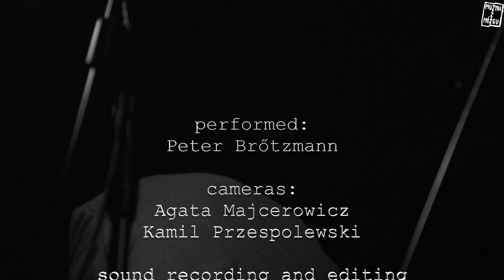Peter Brötzmann - solo concert at Mózg Warsaw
Peter Brötzmann - solo, MÓZG WARSZAWA
cameras & editing - Agata Majcherowicz
sound recording & editing - Tomasz Glazik
graphics - ZbyZiel
production - Sławek Janicki & Mózg Foundtion
Warsaw 2017